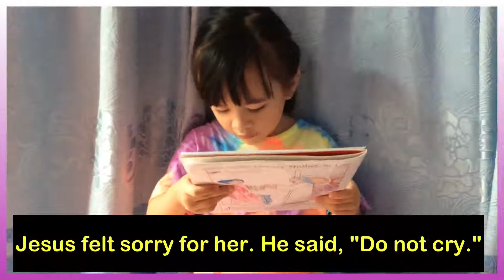Bible Story | The Widow's Son | Jesus Miracle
Here is another story of Jesus' miracles. "The Widow's Son"